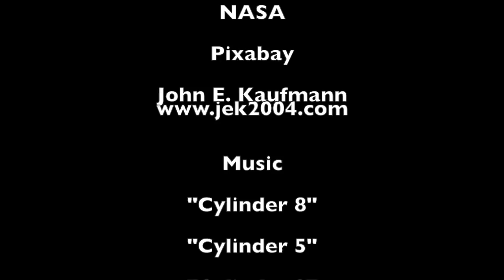10 of the Worst Extinction Events on Planet Earth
An exploration of ten of the worst extinction events in our planet's history.